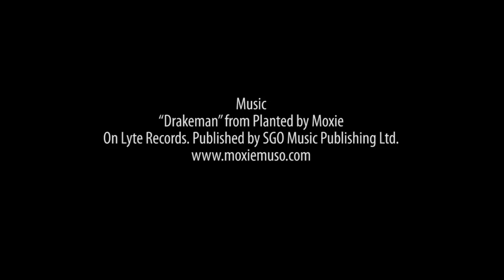Take a Closer Look at Ireland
“If you think you know a place, take a closer look. If you look long enough to see it, to feel it, to learn it, to taste it, to look it in the eye, you might be surprised to find that … This is Ireland.” A surprising look at the array of adventures on offer in Ireland along the Wild Atlantic Way.

Credit: ATTA / Scott Adams

Filmed by: Scott Adams

Edited by: JJ Wyllie

Music: Drakeman from Planted by Moxie On Lyte Records. Published by SGO Music Publishing Ltd.